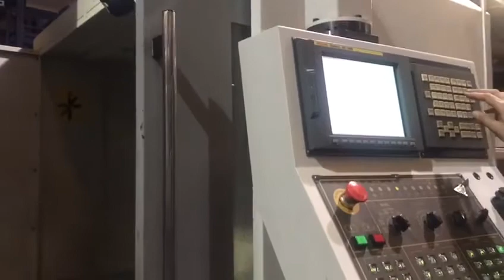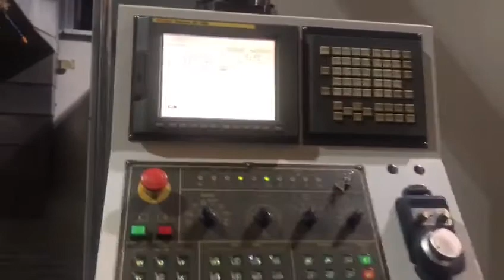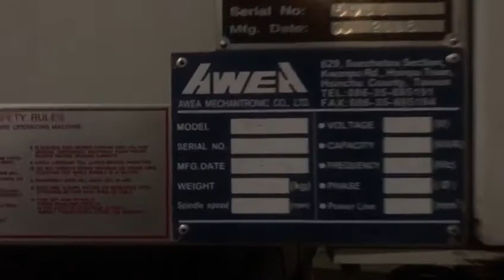Awea BM-1600 Vertical Machining Center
Make: AWEA
Model #: BM-1600
Year of Manufacture: 10-2005, Installed 2007
Serial #: 5033
Condition: Excellent

“This One Owner Machine has very low Cutting Hours, 50 Taper, 24 tool Side Mount Tool changer, expanded Memory and many more features. On our Floor now, fully powered / tested & is in Great working condition."

AWEA BM-1600 Features:

Fanuc 18i-MB CNC Control
50 Taper Geared Head Spindle
24 Tools Side Mount Bidirectional Tool Changer
PCMCIA Card Slot
Box Way Construction All Axis
Powerful 35 hp high torque spindle motor
Spindle Orientation
Rigid Tapping
Electrical Panel AC
Fast Rapid Traverse Rate
Flood coolant with large separate coolant tank
Chip Conveyor
Work light
Books and Manuals
AWEA BM-1600 Specifications:

Travels:
X-Axis: 63.0"
Y-Axis: 31.5"
Z-Axis: 31.5"
Spindle Nose to Table (Min.- Max.): 7.87" - 39.3"
Spindle Nose to Column: 35.4"

Table:
Length: 67"
Width: 31.5"
Max Weight on Table: 4400 lbs
T-Slot no. & Width: 5 X 0.7"

Gear Head Spindle:
Taper Size: 50
Speed Range: 60 - 6,000 RPM
Spindle Power: 35 HP

Feed rates:
Rapid X,Y & Z: 788 inch/P.M
Cutting Feedrate: 315" inch/ P.M

Automatic Tool Changer:
50 Taper
Capacity: 24
Max Tool Weight: 33 lbs
Max Tool Length: 11.8"
Max Tool Dia.: 7.87"

General:
Air Required: 90 psi, 4 scfm
Power: 205-220v / 50kva / 3-Phase
Overall Dimensions: 185" x 128" x 122" High
Weight: 35000 lbs

AWEA BM-1600 Comes as shown in pictures.